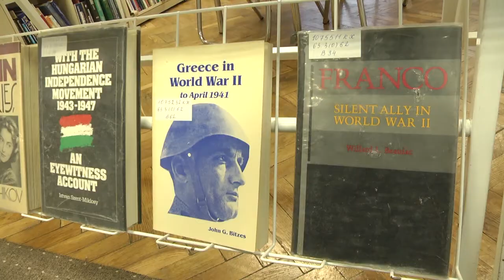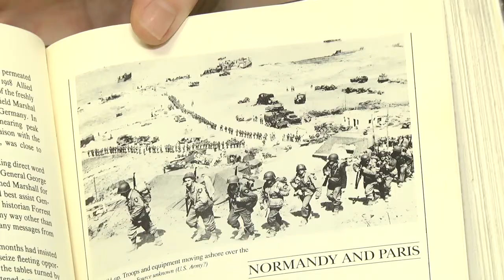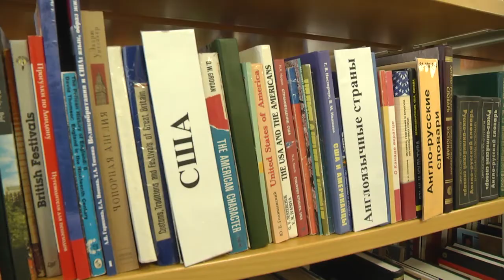2020-04-29 г. Брест. За Вашу и нашу свободу: путь к Победе в Европе. Новости на Буг-ТВ.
«За Вашу и нашу свободу: путь к Победе в Европе» - экспозиция в Брестской областной библиотеке.
Уникальную выставку книг подготовили работники областной библиотеки имени Горького для своих посетителей. Назвать их просто эксклюзивом – значит не сказать ничего. Экспозиция «За Вашу и нашу свободу: путь к Победе в Европе» - англоязычная, она была подарена библиотеке в год 45-летия Великой Победы. И в нашей стране это единственный такой вариант. Вернисаж приуроченк долгожданному переезду отдела литературы на иностранных языках на другой этаж, где теперь ему отведено больше площадей. Анастасия Ноздрин – Плотницкая заглянула в гости к работникам областной библиотеки.